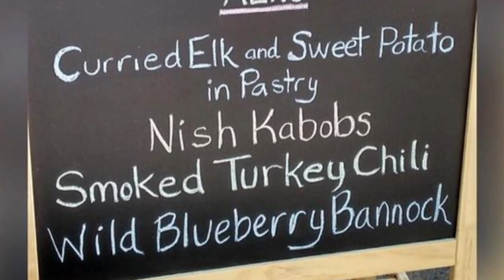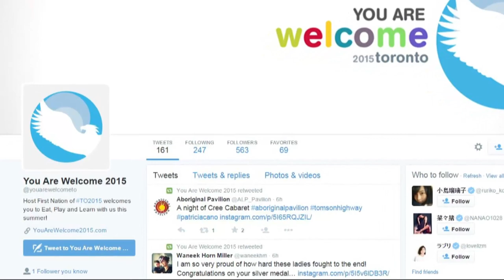Aboriginal food truck feeds the Pan Am Games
The CBC's Heather Hiscox checks out a food truck delivering free tasty treats to the Pan Am Games.